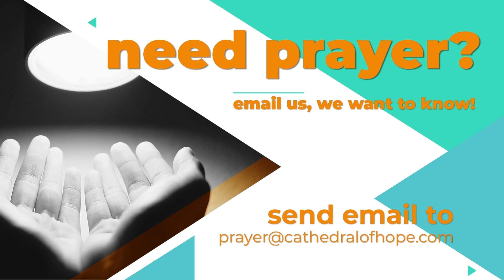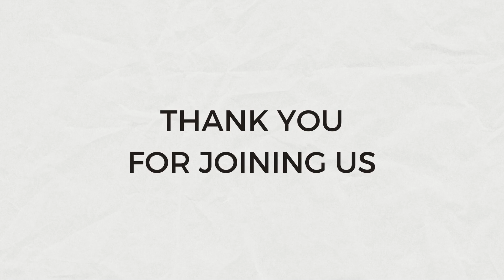Sunday Rewind | From June 4, 2023 | Something Inside Me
Appearances can be deceiving, and it can be difficult to see the deeper substance without closer examination. For Christian believers, it is necessary to examine our surroundings carefully in order to perceive how God might be showing up in them. Power, faith, transformation, and salvation often appear in ways we do not expect. God's work is radical, unusual, and often surprising, working behind the scenes and beneath the surface.